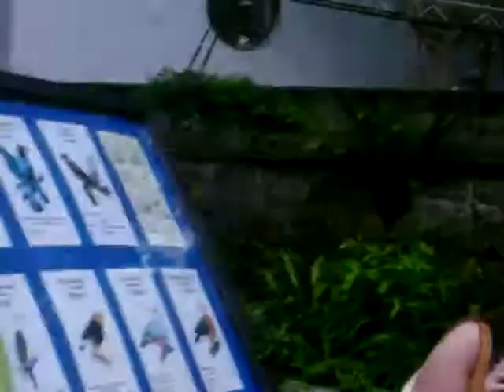Connie Loose in Hong Kong (final episode)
The final episode of the video documenting Connie B's journey through Hong Kong.